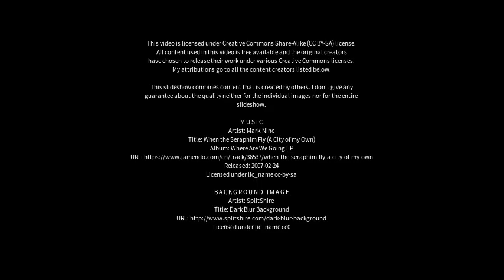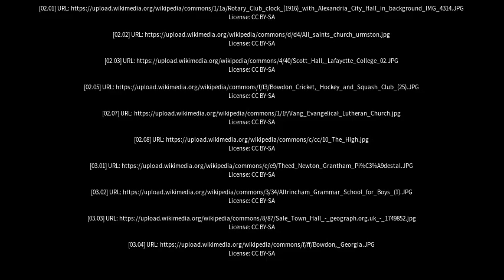Best places to visit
Best places to visit - Bowdon (United Kingdom) Best places to visit - Slideshows from all over the world - City trips, nature pictures, etc.